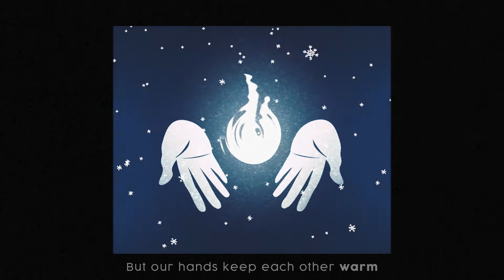Galleons - Prismatic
Prismatic is from Galleons 2018 Album 'Dream Machines'.

Lyrics:

In our room it’s cold tonight
But our hands keep eachother warm
And in the recesses of our minds
We hope for something more

All ‘cus it’s cold outside, cold outside
Cold out in the snow
So where do go, where do we go
If we cannot go home?
We’ll work it out, we’ll work it out
Don’t you leave me alone
Just sing it out loud, sing it out loud
And I will sing along with you

Sing aloud

I’ll hold back the seasons
Winter is over

Hello today, goodbye tomorrow
Hello summer, I knew you’d show
And when the flowers bloom i’ll know
That the seeds we planted are ready to grow
I feel the summer in my soul
And when the flowers bloom, I think i’ll know
That the seed we planted is ready to grow

Ready to grow

Right now this house scares me more than ever
Tried hiding under the blankets, can’t hide forever
But there’s no such thing as ghosts
It’s just shadows moving on their own
But wait, I swear I saw that shadow jump off the wall

Go outside, go outside
And you won’t feel afraid anymore
The weather is nice, the weather is nice
Watch how all the clouds divide
In the spring light, in the spring light
We’ll have picnics all the time
But try as we might, try as we might
We can’t bring these ghosts back to life

Winter is over

Goodbye today, hello tomorrow
Goodbye to summer and so it goes

Produced, mixed & mastered at Purple Hive Recordings
Art & Video by Thomas John Byrne of Galleons